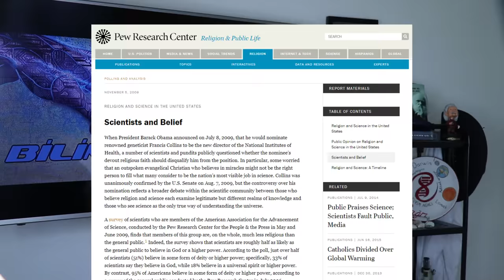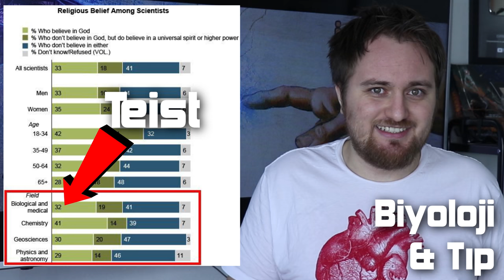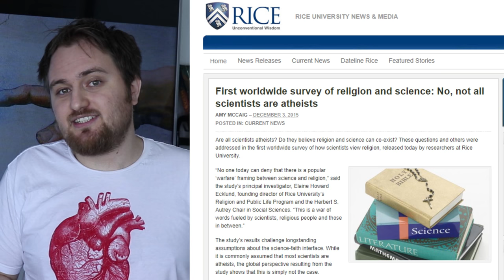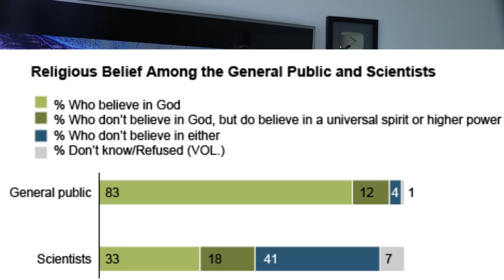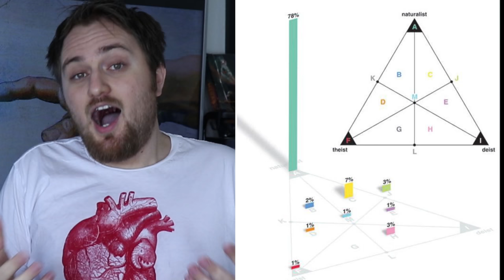Bilim İnsanlarının Çoğu Ateist midir?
Halk arasına saçılan yalanlardan birisi, bilimin insanları ateist yaptığı veya bilim insanlarının neredeyse hepsinin ateist ve inançsızlardan oluştuğu yönündedir. Veriler ve araştırmalar bu konuda ne söylüyor? İyi seyirler.